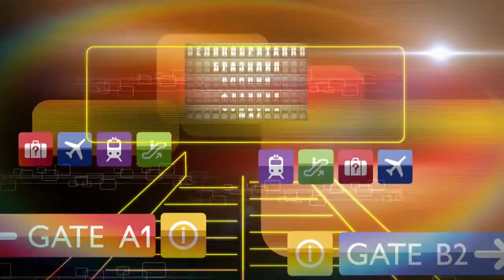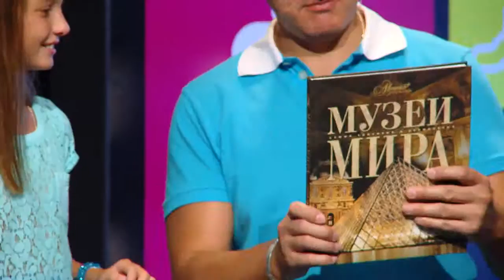Семейный экспресс 1